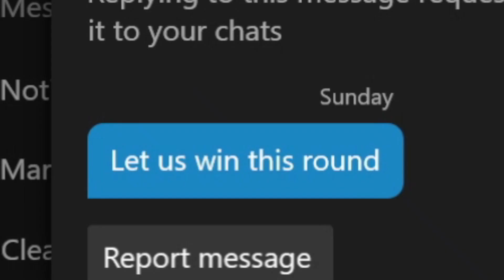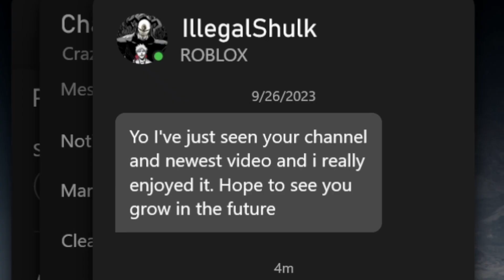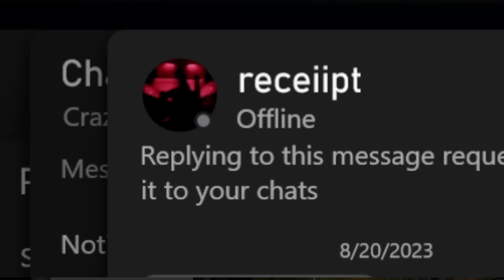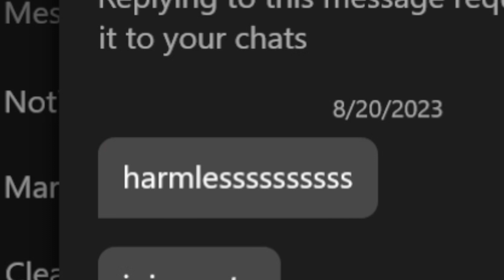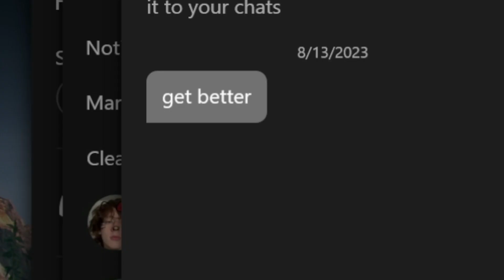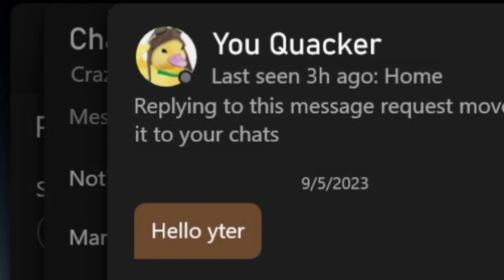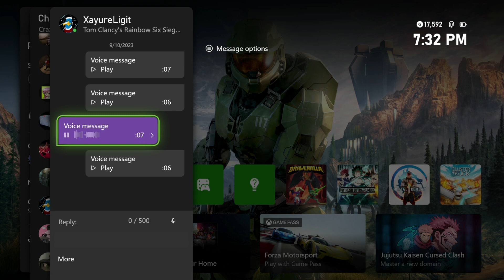WEIRDEST XBOX LIVE MESSAGES 💀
Umm.. I have had some WEIRD messages go through and I'm like why not react to them?

On the other hand thank you guys so much for watching till the end if you did, share this with your friends.

Xbox Gamertag: CrazedLionYT
(idk follow me ig :D)

Its Showtime! - Undertale

THANK YOU!!1!!1!